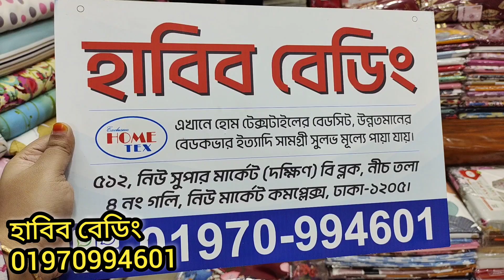বিছানা সাঁজানোর অভিজাত চাঁদর ও গজ কাপড়ের দাম জানুন.Bed cover price in bangladesh.